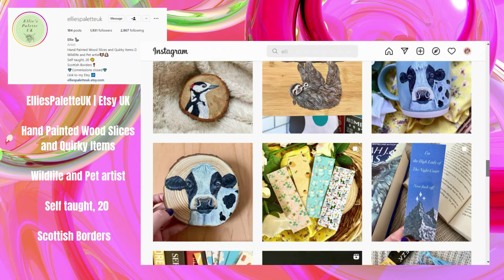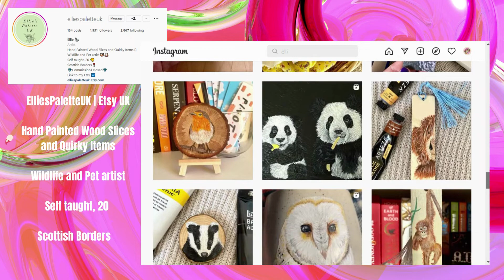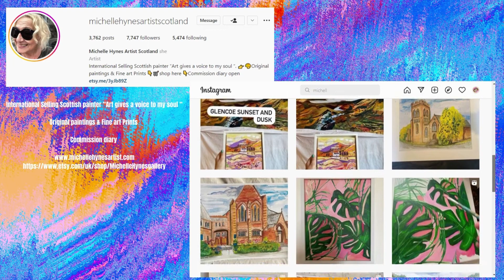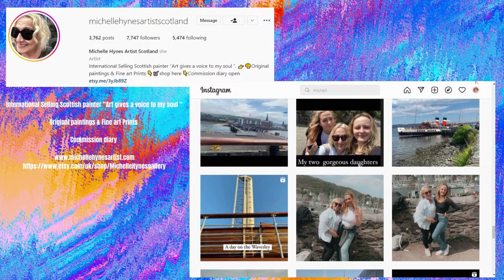Making Life Beautiful - 10 June 2022 - Scottish Artists Montage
To celebrate ‘Making Life Beautiful Day’ we are celebrating three Scottish women artists who bring our Scottish scenery wildlife and pets to life. These three women clearly love and are passionate about what they do and find inspiration in the world around them and right on their doorsteps.

Their artistry is phenomenal, mesmerizing and ultimately beautiful.

Give them a little follow so your feed is filled with beautiful art to brighten up your days.

@elliespaletteuk   ElliesPaletteUK | Etsy UK

@shonacammack_art  Shona Cammack Links — Shona Cammack